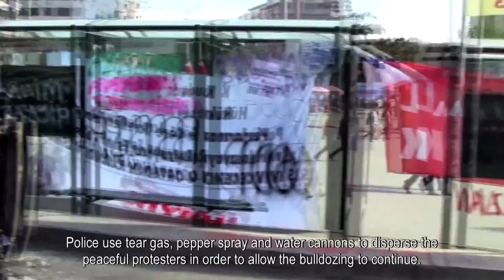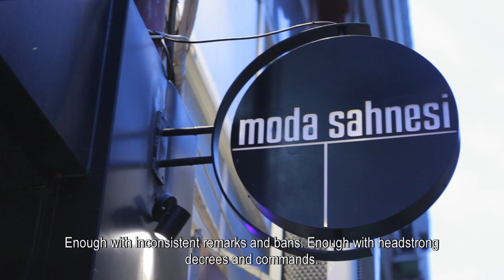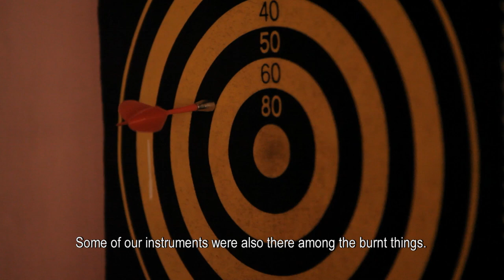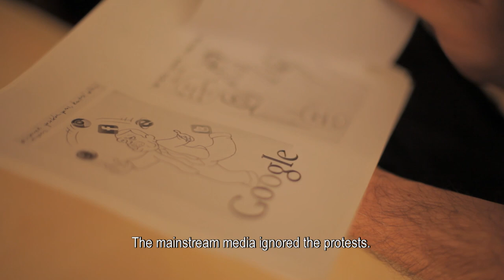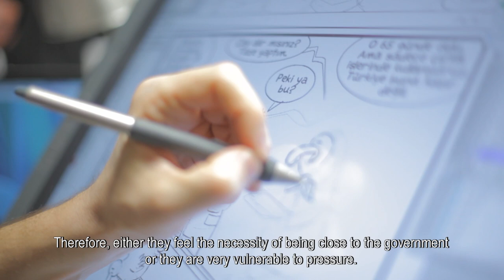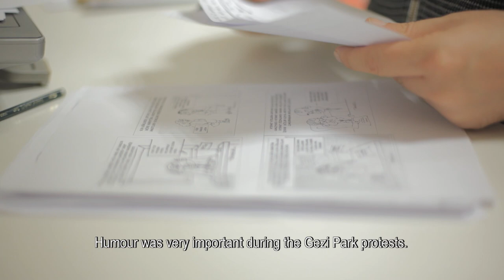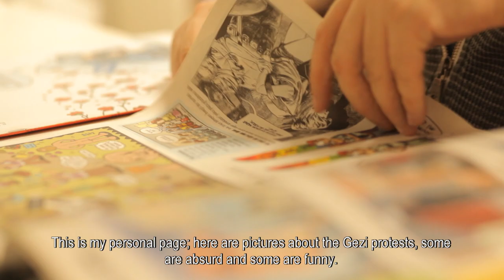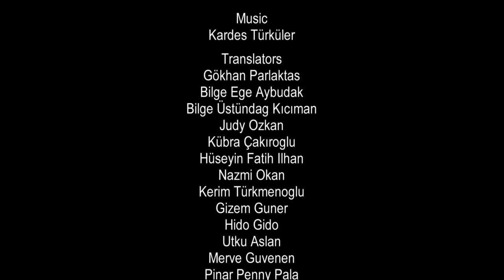The Standing Protest - Short Documentary Film About The Gezi Park Protests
“The Standing Protest” is a documentary film about a man who inspired Turkish protesters to turn violent demonstrations into one of the most spiritual and creative protests of the 21st century. The documentary takes a look at how the protesters in Turkey used creativity, humor, music and art as forms of non-violent civil disobedience while facing brutal police repression and media blackouts.

The documentary focuses on a performance artist, Erdem Gündüz, known as the “Standing Man”, who has become the symbol of peaceful resistance in Turkey. While violence, chaos and confrontations enveloped Istanbul, Erdem Gündüz put his hands in his pockets, and was standing still and silent for eight hours. His passive resistance quickly attracted attention of protesters who shared the information on the internet, prompting hundreds of people to join.
Turkish mainstream media, controlled by the government, remained silent and either did not cover the demonstrations or downplayed them. As a result, art and social media became the main means of raising awareness about this political issue. Erdem Gündüz and his silent protest gave citizens hope that sparked a wave of creative movement.

Director/ Producer/ Writer - Gintare Dagyte
Director of Photography - Dario Branco
Editors - Gintare Dagyte, Claire Ritchie, Javier Diaz Carrasco
Sound Editor - Maija Brunfeldt
Sound - Kardeş Türküler